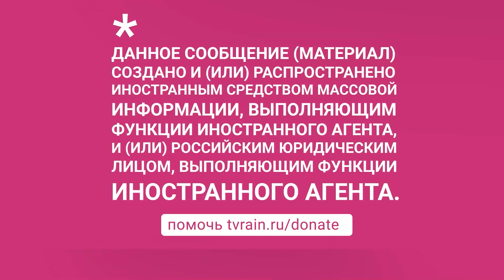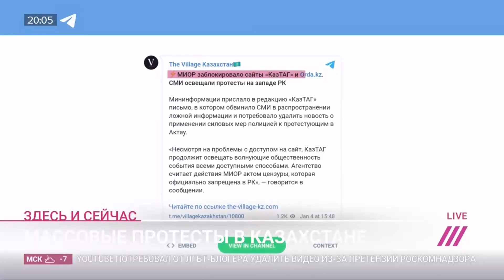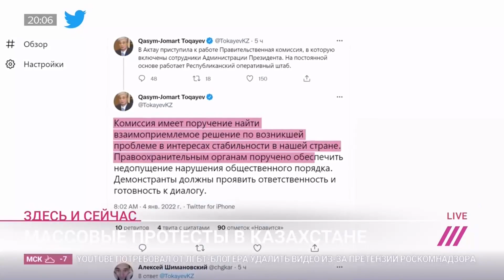Массовые протесты в Казахстане: цены на газ снизили, но митинги не утихают по всей стране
Третий день в Казахстане продолжаются митинги. Поводом стал резкий рост цен на газ. Его стоимость выросла в стране в два раза с 2 января. Из-за этого стали протестовать как жители крупных городов, так и сел. Они выходят на главные площади городов, перекрывают дороги, где-то даже не расходятся на ночь. Местные жители жалуются на перебои с электричеством и связью. Президент страны Касым Жомарт Токаев распорядился снизить цены на газ. Но протестующих, похоже, это не устроило. Митинги продолжаются, а их участники выдвигают уже и другие требования. Подробности — в сюжете Дождя.